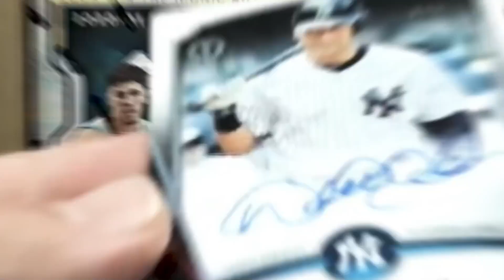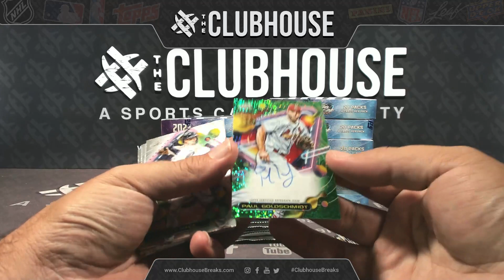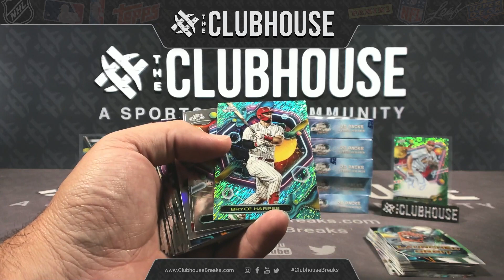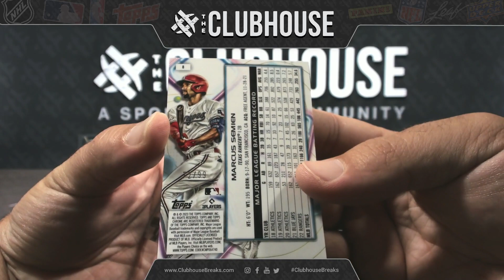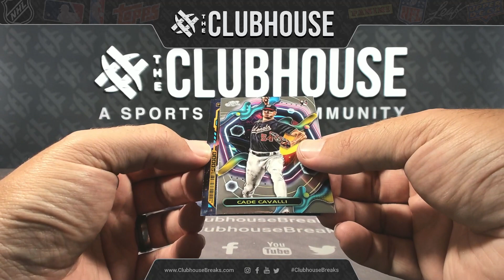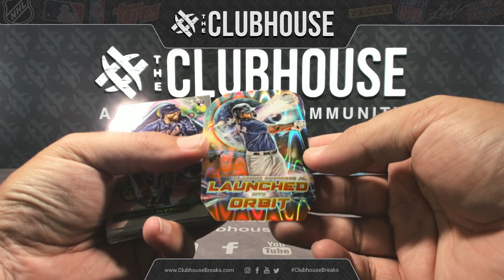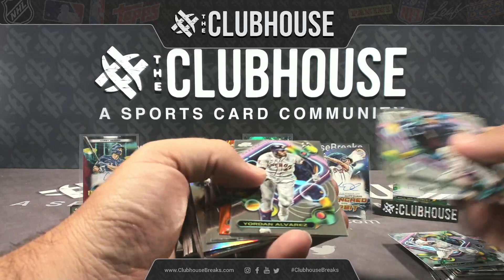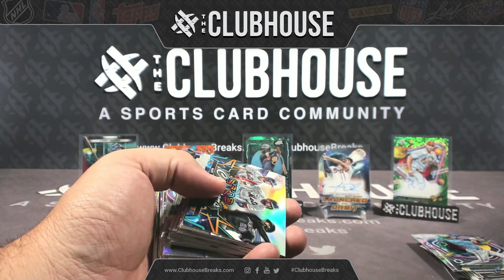2023 Topps Cosmic Chrome Baseball Hobby Case PICK YOUR TEAM Group Break #10452